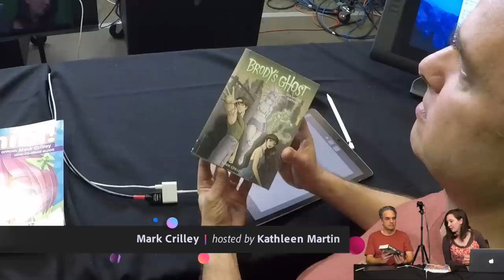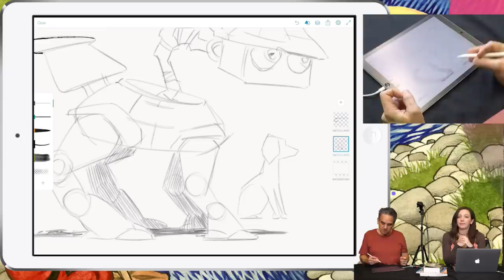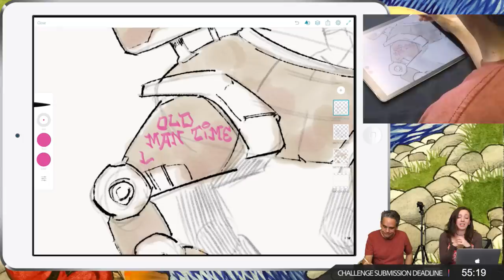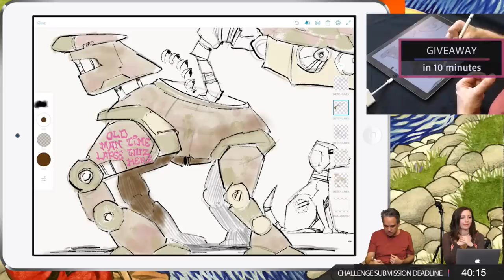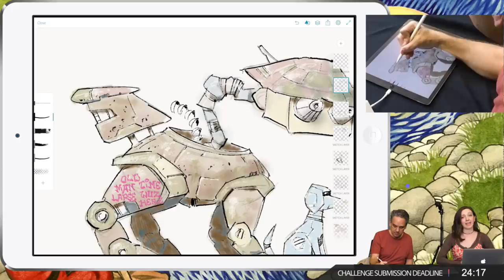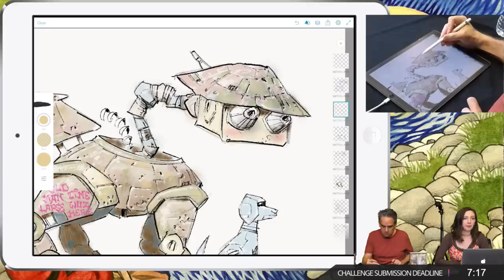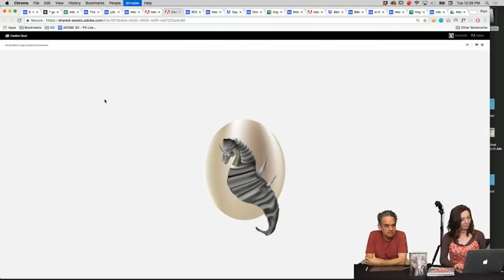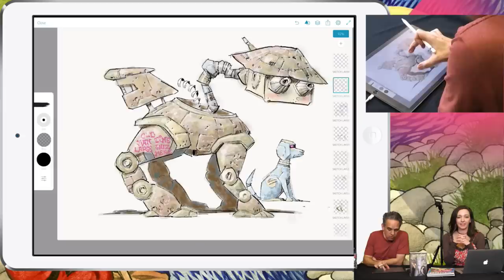Live Illustration with Mark Crilley - 1 of 3 | Adobe Creative Cloud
Join American manga artist and children’s book author Mark Crilley on Adobe Live as he creates a brand new illustrations with Photoshop Sketch! Today Mark illustrates the “turbo version” of his iconic robot character “Gax” in Photoshop Sketch!

Mark is an American manga creator, artist and children’s book author/illustrator. He produces instructional drawing videos on YouTube and is the author/illustrator of more than twenty chapter books & graphic novels. His "Akiko" series has been featured in Entertainment Weekly, USA Today, and on CNN Headline News and he has been voted one of the “100 Most Creative People in Entertainment” by Entertainment Weekly.

Intro: 1:20
Work begins: 6:00
Inking: 16:20
Coloring: 25:55
Lighting and shadow: 48:00
Tips for growing an audience: 1:17:50
Recap: 1:53:52